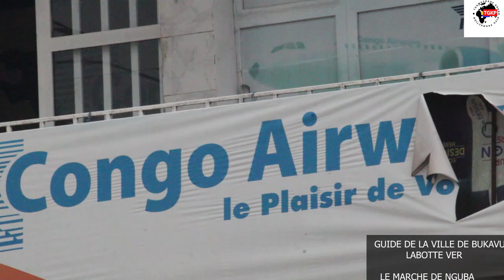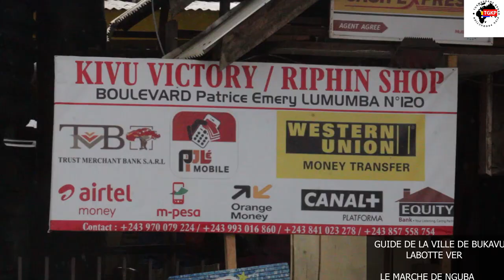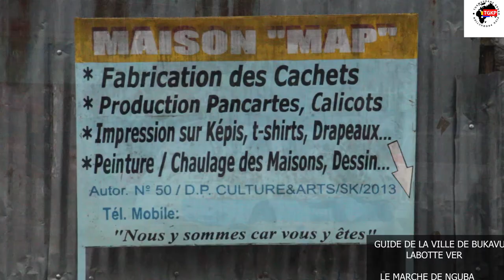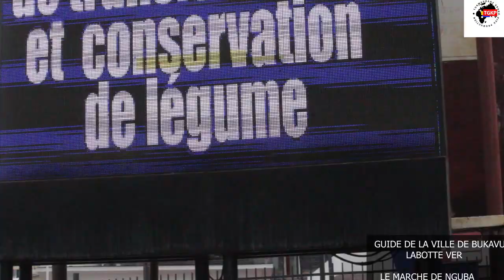Guide de la ville de bukavu. une très belle ville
les hôtels, hôpitaux, alimentations, resto bar, etc.